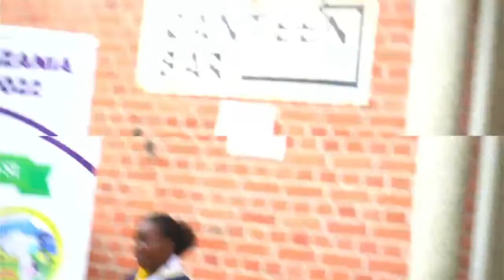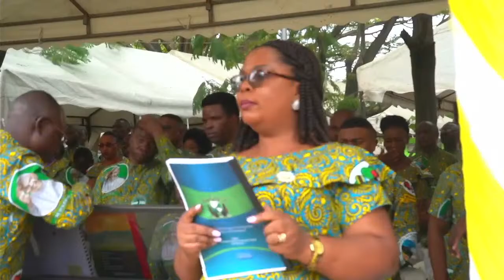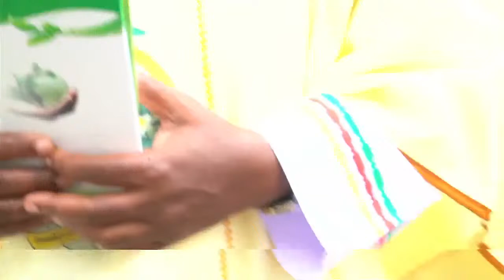20th AMECEA Plenary Assembly Closing Mass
20th AMECEA Plenary Assembly Closing  Mass, held at Msimbazi Center, Dar es Salaam Tanzania on  Sunday 17th July 2022